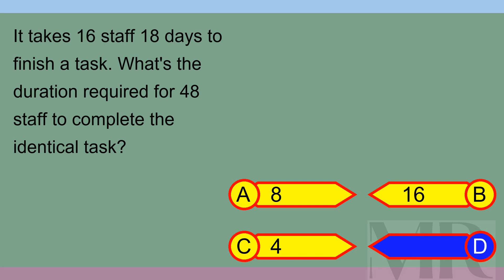Brain Teaser MCQ X 30Jan24 0918